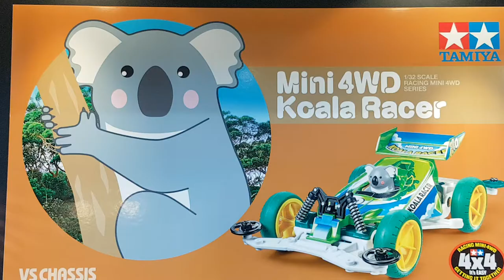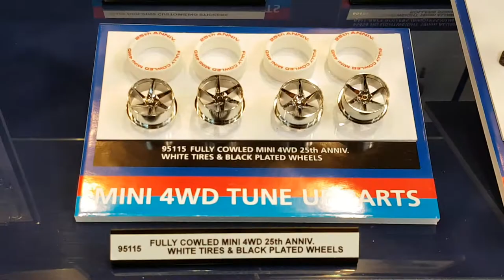Tamiya booth at Nuremberg toy fair 2019 - mini4WD Part 2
95483 Mini 4WD Mach-Bullet Metallic Special (AR Chassis)
18093 Mini 4WD Koala Racer (VS Chassis)
95480 Mini 4WD Pig Racer GT (MA-Chassis)
18653 Mini 4WD Hexagonite (MA-Chassis)
18716 Mini 4WD Geo Glider (FM-A Chassis)
18713 Mini 4WD Razorback (FM-A Chassis)
18719 Mini 4WD Copperfang (FM-A Chassis)
18714 Mini 4WD Mach Frame (FM-A Chassis)
and some new Mini 4WD Tuning Parts